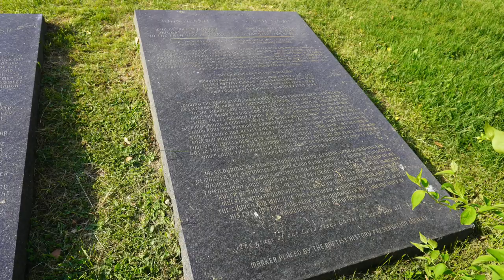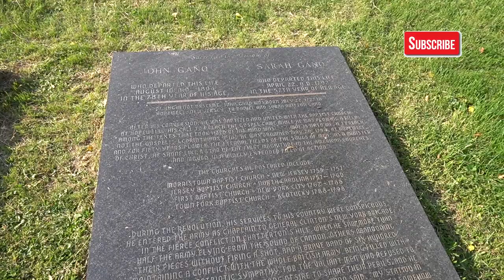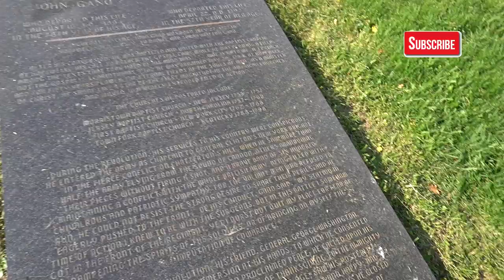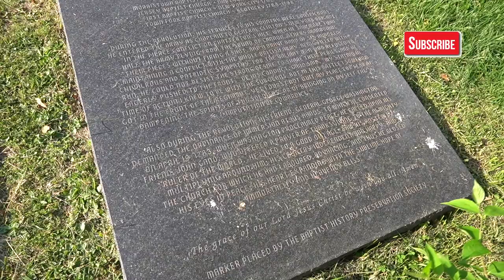Who Was John Gano?